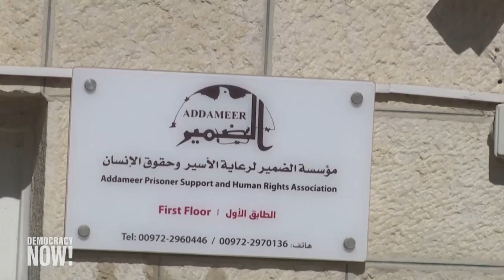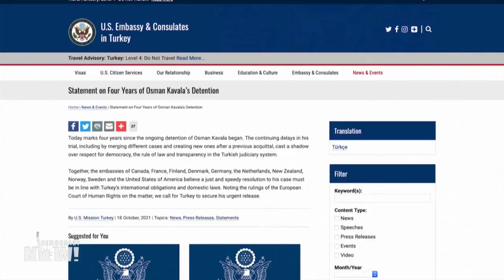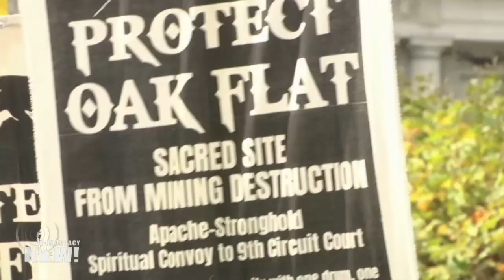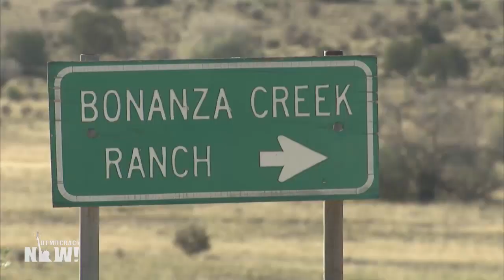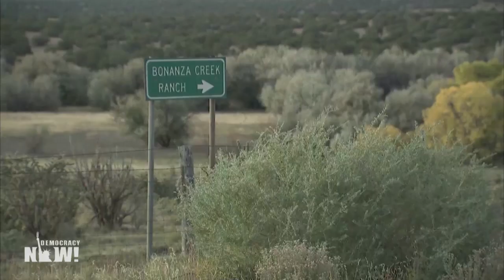Top U.S. & World Headlines — October 25, 2021